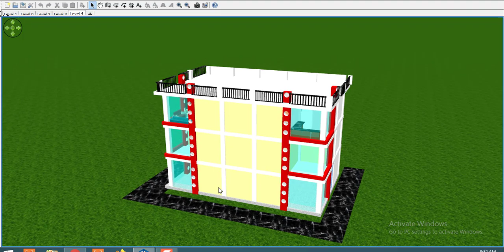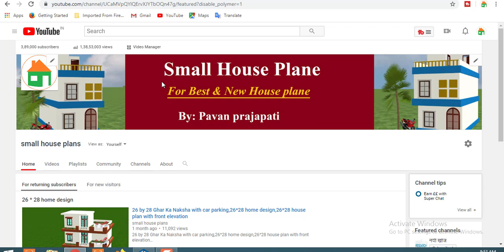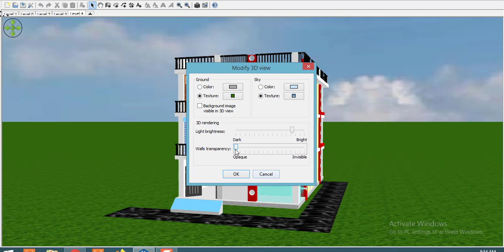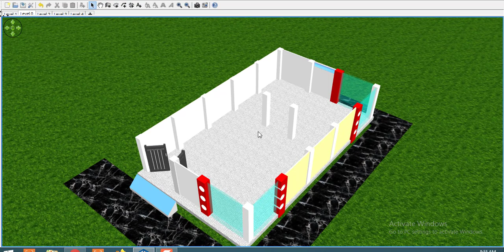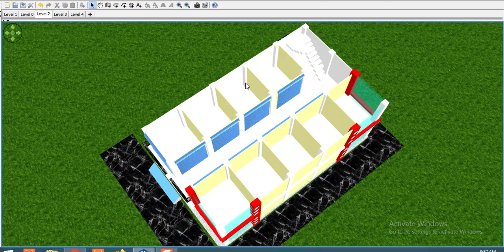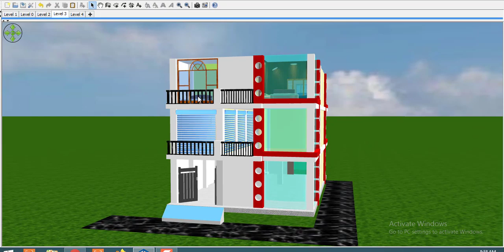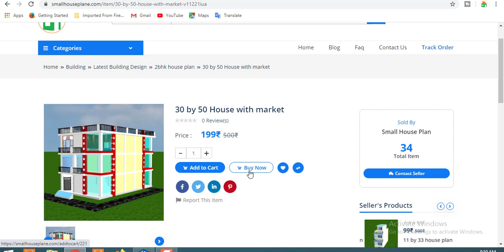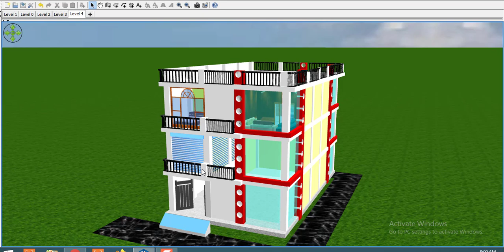30X50 HOUSE DESIGN WITHmarket ,30 X 50 HOME PLAN,30X50 MARKET DESIGN,30X50 MAKAN KA NAKSHA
30X50 HOUSE DESIGN WITHmarket ,30 X 50 HOME PLAN,30X50 MARKET DESIGN,30X50 MAKAN KA NAKSHA